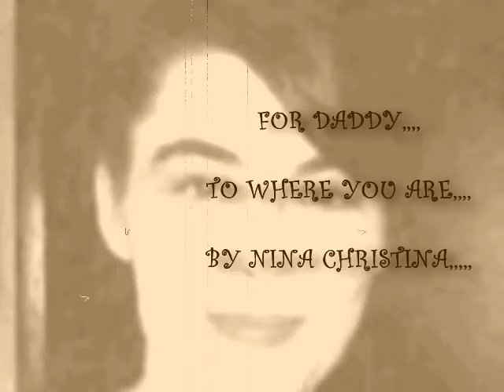DADDY,,,,,,,,TO WHERE YOU ARE,,,,,,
IN MEMORY OF OUR BELOVED DADDY,,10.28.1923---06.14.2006,,,,,

SONG AND PHOTOS BY NINA CHRISTINA,,,,,